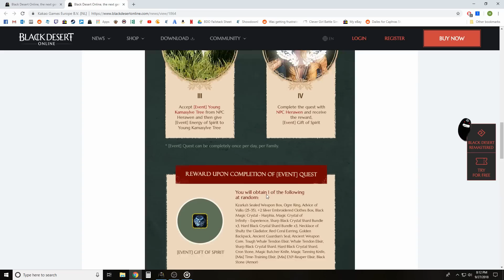Black Desert Online [BDO] Free RNG Boxes and Memory Frags from Events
Brief walkthrough of the new events added this week.